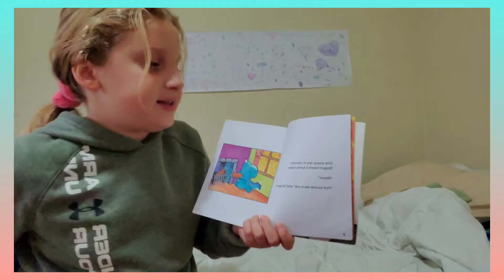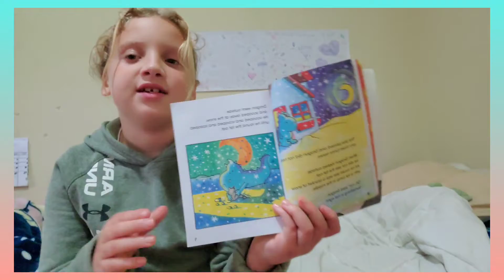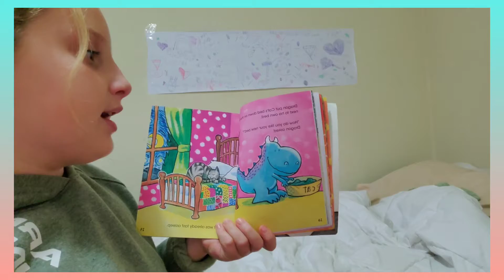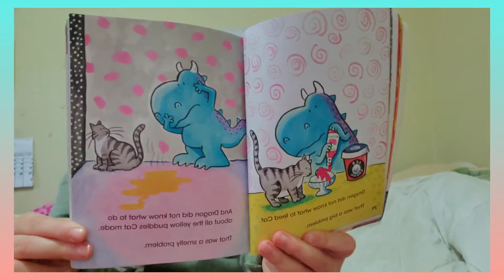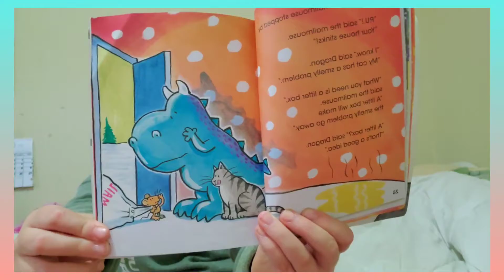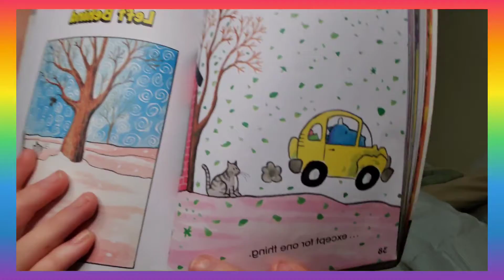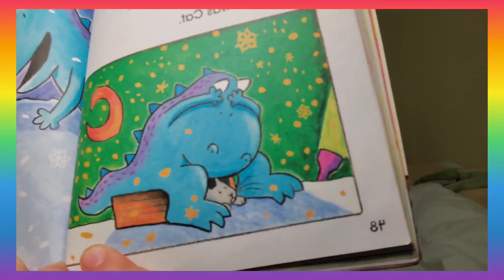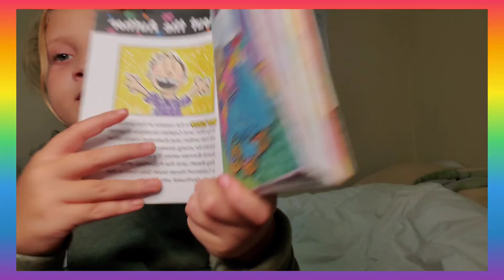STORY TIME with ITS LOAH... volg series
story time with ITS LOAH...
BOOK IS "DRAGON FAT CAT"